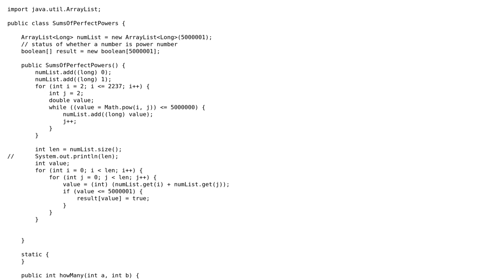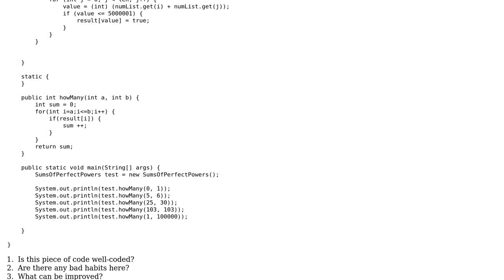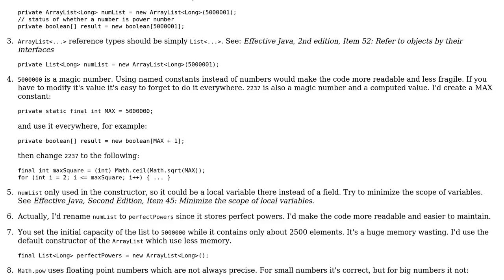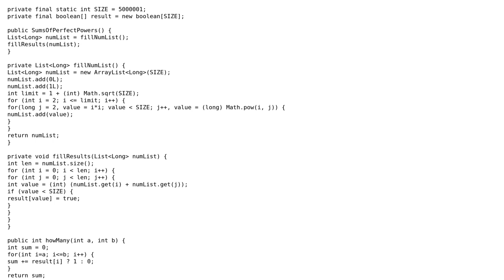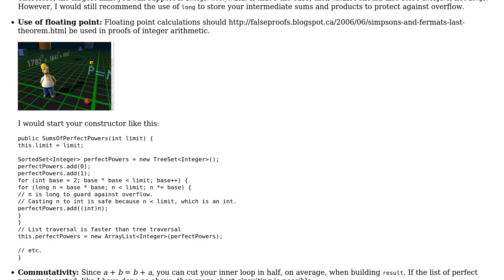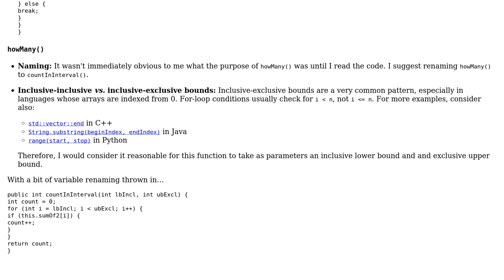Code Review: Sums of perfect powers (5 Solutions!!)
Code Review: Sums of perfect powers

With thanks & praise to God, and with thanks to the many people who have made this project possible! | Content (except music & images) licensed under CC BY-SA | Music | Images & others | With thanks to user Vikdor user palacsint user Landei user Jamal user hugemeow user corsiKa user 200_success and the Stack Exchange Network Trademarks are property of their respective owners. You are responsible for your own actions.